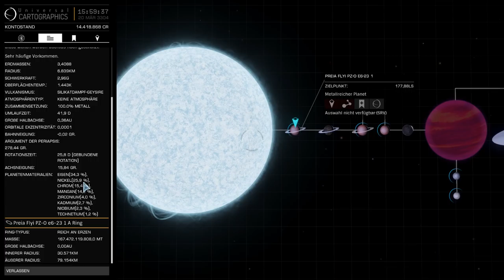ELITE DANGEROUS | #368 | Wo treibt sich eigentlich der Explorer Account rum?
DANKE! :)

DANKE!